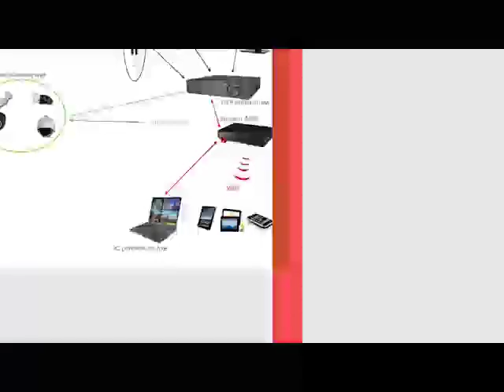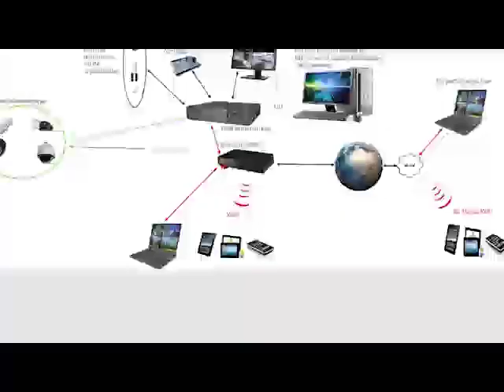Affaire du salon de massage et Adji Sarr: SONKO dénonce un complot odieux orchestré par Macky SALL